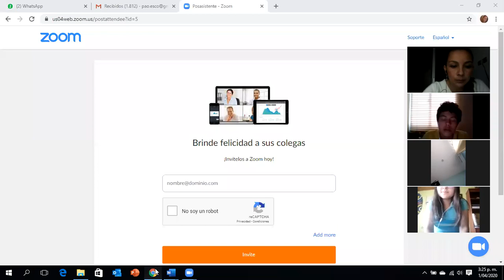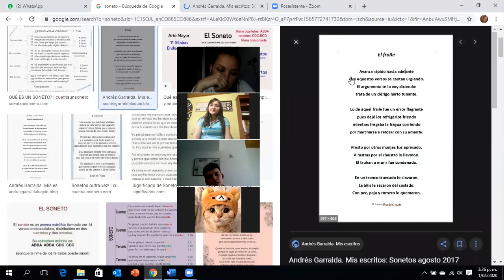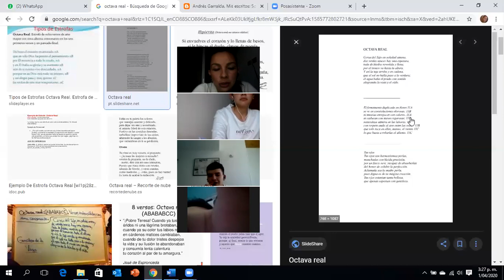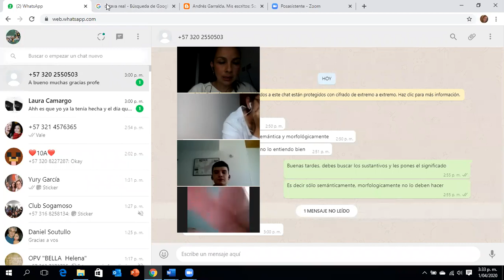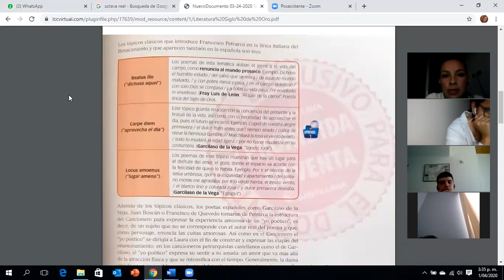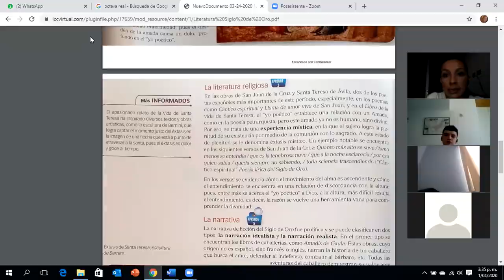GRADO 10AB - LENGUA CASTELLANA - Tema: Contexto y Literatura del Siglo de Oro - 1º de abril.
La profe Paola desarrolla el tema de Contexto y Literatura del Siglo de Oro, y aprovecha para atender consultas y asesorar sobre el material disponible en plataforma.
Recuerda ingresar a lccvirtual.com.